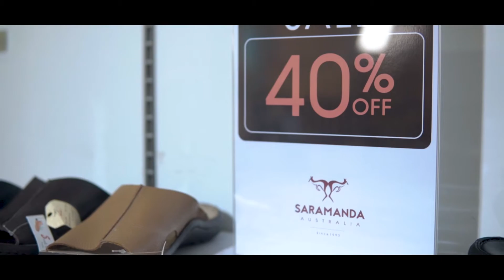Saramanda x Charlie Myanmar Model with The World Class Premium Shoe Leather (+ENG)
Hey Guys! I'm Kyaw Ye Myint Nyein. I would like to introduce everyone to see the top shoe brand in Myanmar 'Saramanda shoes' Let's take a look at the world class premiums with me.